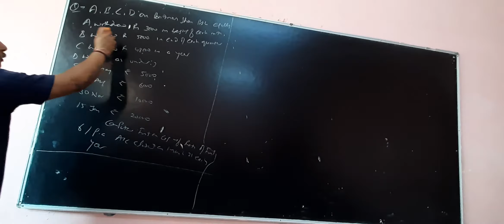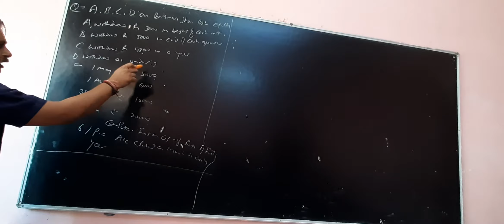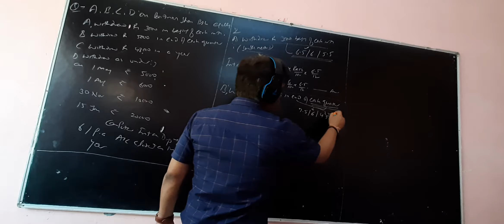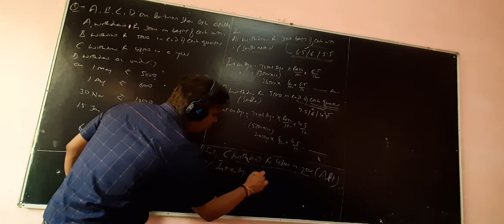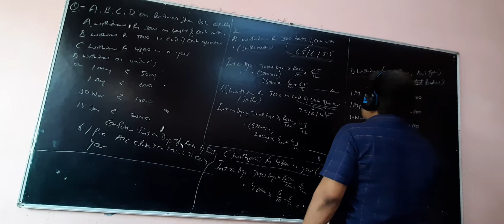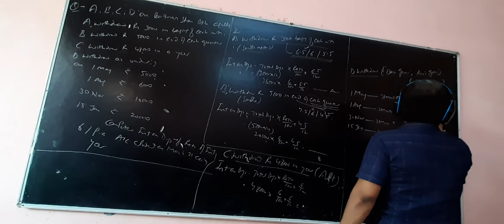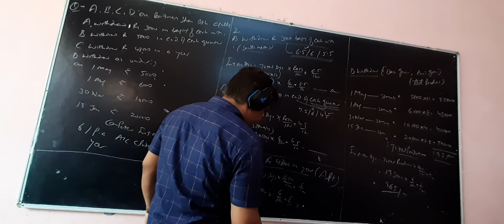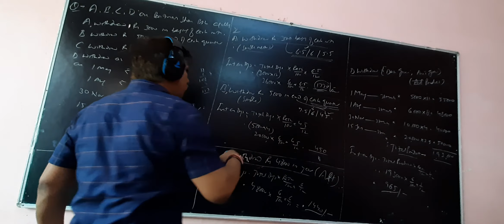Class 12.. Aug 24.. account classes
Fundamental of partnership. Int . On drawings.